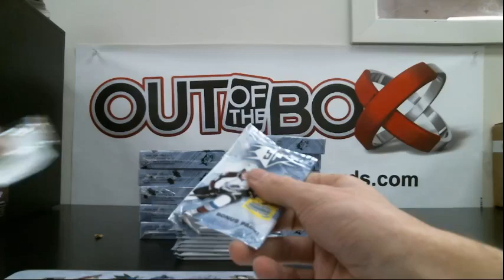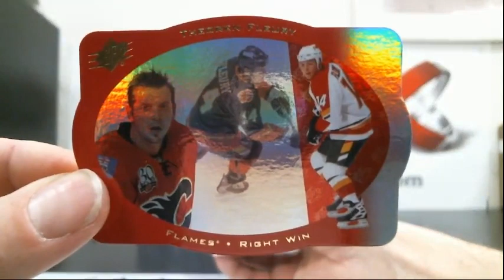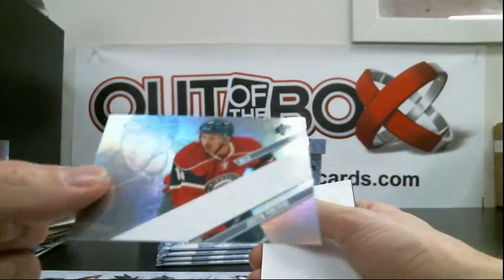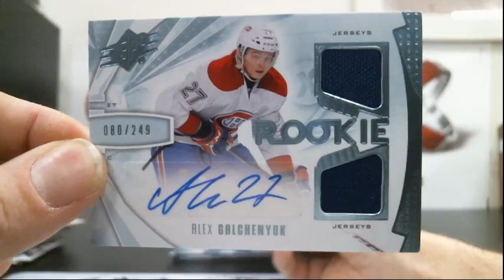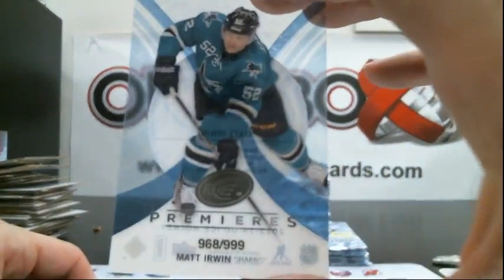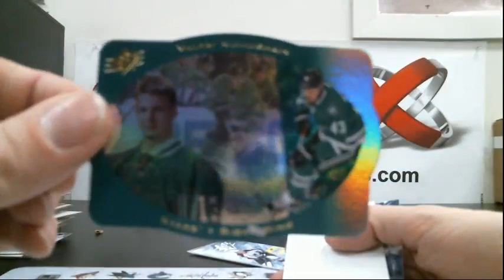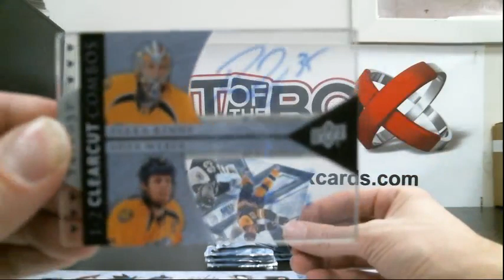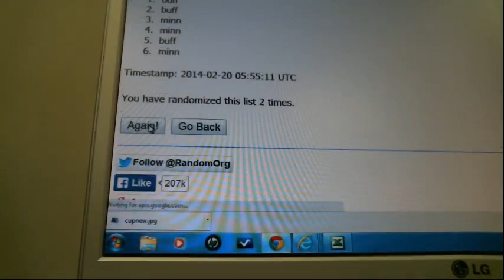Outoftheboxbreaks Break #343 13/14 SPX case break